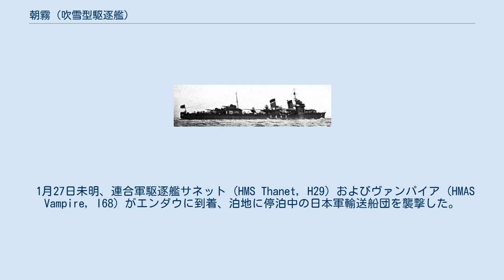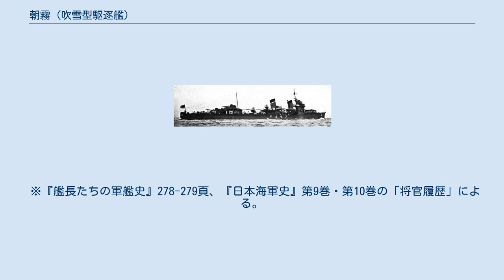朝霧 (吹雪型駆逐艦)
朝霧（あさぎり）は、日本海軍の駆逐艦。
 吹雪型駆逐艦（特型）の13番艦（特II型の3番艦）。
 霧級に属する。
 この名を持つ日本海軍の艦船としては春雨型駆逐艦「朝霧」に続いて2隻目。
 駆逐艦朝霧（あさぎり）は、日本海軍が佐世保海軍工廠で建造した吹雪型駆逐艦で、1930年（昭和5年）6月末に竣工した。
同年12月、新編の第8駆逐隊に所属した。
1939年（昭和14年）11月1日、従来の第8駆逐隊は「第20駆逐隊」に改称した。
 太平洋戦争（大東亜戦争）開戦時、ひきつづき霧級4隻（朝霧、天霧、夕霧、狭霧）で第20駆逐隊を編制し、第三水雷戦隊に所属した。
三水戦は馬来部隊（指揮官小沢治三郎南遣艦隊司令長官）として南方作戦にともなうマレー作戦や蘭印作戦に従事した。
2月中旬には、軽巡洋艦由良等と共に連合軍商船や小艦艇を掃蕩した。
 開戦からまもなく、第20駆逐隊は狭霧を喪失、代艦として1942年（昭和17年）3月10日付で吹雪型駆逐艦白雲が第20駆逐隊に編入された。
 定数4隻（朝霧、天霧、夕霧、白雲）となった第20駆逐隊は、3月下旬から4月上旬にかけてのアンダマン・ニコバル諸島攻略作戦、ベンガル湾機動作戦、6月のミッドウェー作戦（戦艦部隊護衛）、7月下旬のＢ作戦に従事した。
 8月上旬以降のガダルカナル島攻防戦にともない、第三水雷戦隊（軽巡川内、第20駆逐隊）は日本陸軍川口支隊の輸送船2隻を護衛し、川口支隊をガダルカナル島へ輸送することになった。
8月24日、トラック泊地を出撃してガダルカナル島へむけ進撃中、上級部隊の命令変更により第20駆逐隊だけでガダルカナル島へ向かうことになった。
 8月28日、「朝霧」はサンタイサベル島付近で米軍のSBDドーントレス急降下爆撃機による空襲を受けて沈没した。
 同時に空襲をうけた「夕霧」と「白雲」も大破する。
第20駆逐隊の健在艦は「天霧」のみとなり、10月1日付で解隊された。
 仮称艦名は第47号駆逐艦。
 1928年（昭和3年）9月11日、「天霧」と「朝霧」は吹雪型駆逐艦に類別される。
同年12月12日、朝霧（第47号駆逐艦）は佐世保海軍工廠で起工。
1929年（昭和4年）11月18日、進水。
 1930年（昭和5年）3月7日、佐世保海軍工廠内の朝霧艤装員事務所は事務を開始する。
6月23日、朝霧艤装員事務所を撤去する。
6月30日、竣工。
 同年12月1日、日本海軍は「天霧」と「朝霧」で第8駆逐隊を新編した。
 12月3日、舞鶴海軍工廠で姉妹艦「夕霧」が竣工、同日付で第8駆逐隊に編入された。
司令駆逐艦は「天霧」であった。
第二水雷戦隊所属。
 1931年（昭和6年）1月末、浦賀船渠で姉妹艦「狭霧」が竣工し、31日付で第8駆逐隊に編入された。
8駆は霧級4隻（天霧、朝霧、夕霧、狭霧）を揃えた。
 1932年（昭和7年）、第一次上海事変において長江水域の作戦に参加。
5月19日、狭霧は新編の第10駆逐隊（狭霧、漣）に転出した。
第8駆逐隊は霧級3隻（天霧、朝霧、夕霧）で行動することになった。
 日中戦争に際しては1937年（昭和12年）以降、上海、杭州湾上陸作戦、北部仏印進駐に参加。
 1939年（昭和14年）11月1日、日本海軍は駆逐隊の名称を変更する。
朝潮型駆逐艦4隻（朝潮、大潮、満潮、荒潮）で編制されていた第25駆逐隊を第8駆逐隊と改名する。
吹雪型・霧級3隻（朝霧、夕霧、天霧）の第8駆逐隊は第20駆逐隊に改称した。
 1940年（昭和15年）5月1日、日本海軍は第一艦隊麾下に第三水雷戦隊を新編した。
編制当初の三水戦は、川内型軽巡洋艦川内、第12駆逐隊（叢雲、白雲、東雲、薄雲）、第20駆逐隊（朝霧、夕霧、天霧）である。
 8月1日、「狭霧」が第20駆逐隊に編入され、同隊は吹雪型・霧級4隻（朝霧、夕霧、天霧、狭霧）となった。
 同年9月、第三水雷戦隊（旗艦川内）は北部仏印進駐にともなう陸軍輸送船団護衛任務に従事した。
 太平洋戦争開戦時、第三水雷戦隊（司令官橋本信太郎少将：軽巡〈川内〉、第11駆逐隊〈初雪、白雪、吹雪〉、第12駆逐隊〈叢雲、白雲、東雲〉、第19駆逐隊〈浦波、磯波、綾波、敷波〉、第20駆逐隊〈天霧、朝霧、夕霧、狭霧〉）は小沢治三郎中将が指揮する馬来部隊に所属し、他部隊からの編入部隊（高雄型重巡鳥海、最上型重巡洋艦、軽巡由良や鬼怒）と共に南方作戦における...